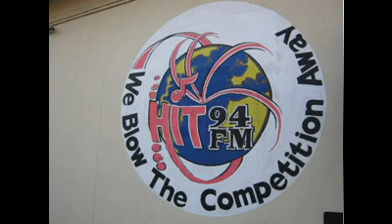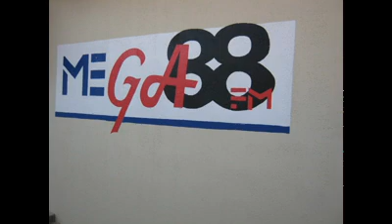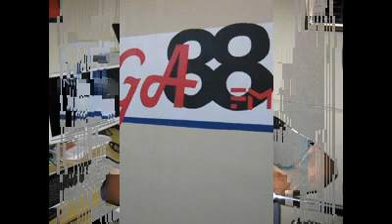ARUBAS TOP 20 PA DIASABRA 12 DI NOVEMBER 2011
Hey joven,saludo's acontinuacion gosa di e proximo version di e ultimo 20 minuut di Arubas Top 20 pa diasabra 12 di november 2011. Pa un sintonia completo y total sintonisa Hit 94 fm riba 94.1 diasabra for di 4 or di atardi ora di Aruba.